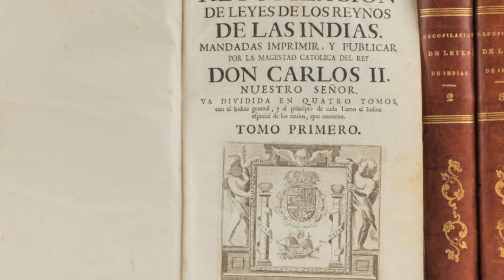Conquistadores españa mexico historia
Hola Soy chegabo  mi sueño es hacer un estudio de animación.
Mi primer videojuego será de la historia de México.